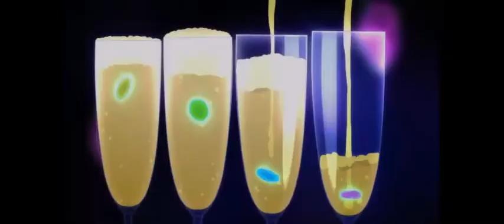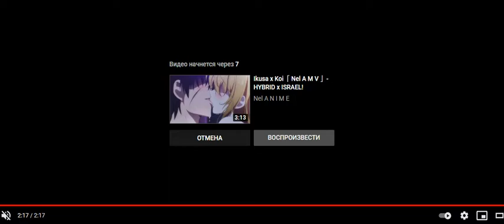Neoni - BLOODSTREAM「AMV」 Neolight ( NAIITIIE )